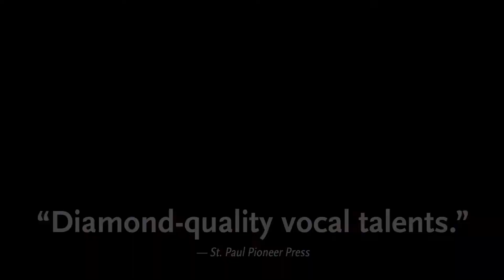Marie and Rosetta - Rajané Katurah Brown and Gary D. Hines, Music Director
Marie and Rosetta
By George Brant; Directed by Wendy Knox
Music Direction by Gary D. Hines;
On our Proscenium Stage through Dec 30, 2018

Starring Jamecia Bennett as Sister Rosetta Tharpe
and Rajané Katurah Brown as Marie Knight

Bringing fierce guitar playing and swing to gospel music, Sister Rosetta Tharpe influenced rock musicians from Elvis to Jimi Hendrix and Ray Charles. The story begins in a funeral parlor in Mississippi, as Rosetta and her young protégé, Marie Knight, prepare for a tour that will establish them as a great musical duo. Hear renditions of spirituals like “Were You There When They Crucified My Lord?” and “Sit Down,” to distinctly non-religious songs like “I Want a Tall Skinny Papa.”

This joyful, roof-raising play with music is the fictional story of the first night that gospel legend Sister Rosetta Tharpe met her protégée Marie Knight, and the characters deal with racial prejudice, marital strife and other issues that are more suitable for teenage and adult audiences.

RUNNING TIME: The show runs approximately 100 minutes. There is no intermission.

ADVISORY: Marie and Rosetta contains mild adult language and mature themes.